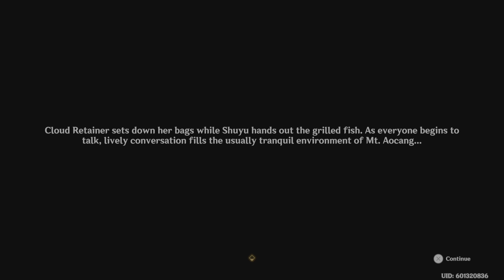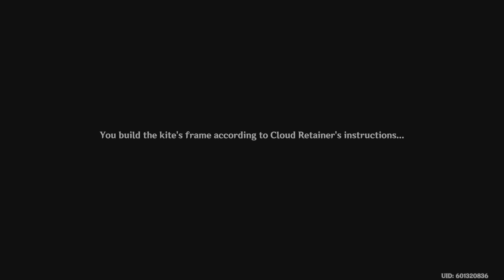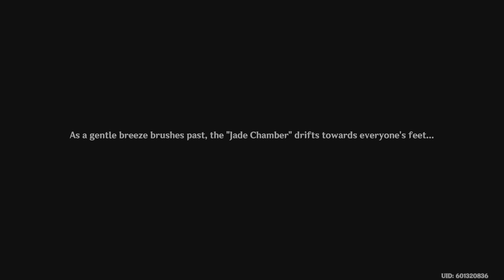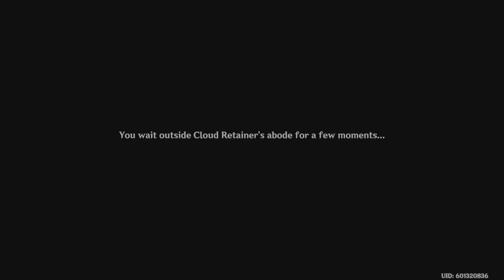Lantern Rite 2024 Part 2/4